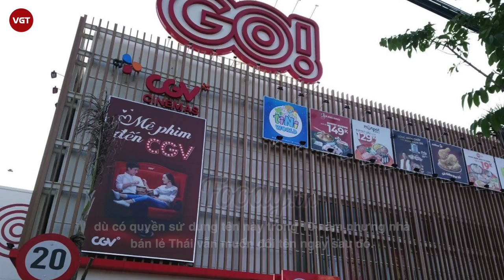BigC bất ngờ đổi tên - Nguyên nhân vì sao thương hiệu tồn tại 22 năm chính thức biến mất?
Với mục tiêu phục vụ khách hàng tốt hơn, hệ thống đại siêu thị Big C tiến hành tái định vị thương hiệu thành Đại Siêu thị GO! Đại siêu thị Big C và Đại siêu thị GO! đều thuộc Tập đoàn Central Retail. Đại diện tập đoàn cho biết Đại siêu thị GO! là bước chuyển mình mạnh mẽ trên cơ sở kế thừa những thành công của Hệ thống Big C hơn 22 năm qua, với các cam kết: đa dạng chủng loại sản phẩm hơn; không gian mua sắm hiện đại, thoải mái hơn với sự nâng cấp về chỗ đậu xe, chỗ ngồi nghỉ chân và các gian hàng tích hợp trong trung tâm thương mại; cơ sở vật chất được nâng cấp đến từng chi tiết nhỏ (như xe đẩy, giỏ hàng, túi xách,…); và phong cách phục vụ chuyên nghiệp hơn, chất lượng dịch vụ tốt hơn. Điều đặc biệt là Đại siêu thị GO! vẫn đảm bảo tiêu chí "Giá luôn luôn thấp".